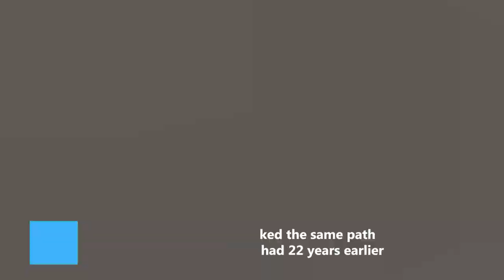HAPPY Birthday Prince Harry 36 years old: Royal Family Wishes Harry A Happy Birthday